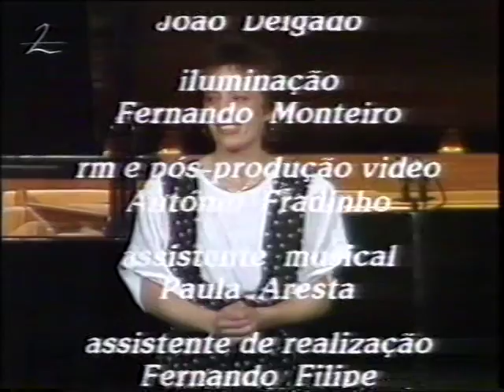Maria João Pires | Schubert Piano Sonata D.784, op.142 A minor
Franz Schubert: Piano Sonata in A minor D.784, op.142

- Allegro Giusto
- Andante
- Allegro Vivace

Maria João Pires, piano

Live from Fundação Calouste Gulbenkian

This video doesn't intend to infringe copyrights laws, but just to preserve a memory of an amazing artist.Transferred from an old VHS tape, please do not expect high fidelity sound/image.